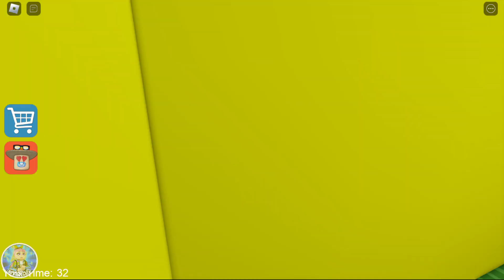Everyone Needs Help! Baby Pickle & Summer Barry Helped! (Obby) | ROBLOX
🏆Game:

INFO: Welcome (New) Survival The Killers!

New Gears Check on the Map!!

New Update Gears!

Have a nice survival play!

New Update Survive The Killers:

Can you Try Survive Killer Survival SpongeBob, Peppa pig, and Guest 666, Siren Head, Hello Neighbor, Piggy Baldi, and BaconHair Noob Killers

Enjoy The Game - PLAY WITH YOUR FRIENDS!

Thumbnail Up Like and Favorite My Game For More Killers and Gear!

👍 Please Like the game to show your support! We really appreciate it.